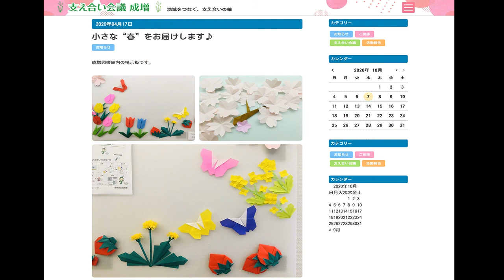5月の折り紙〜藤（ふじ）〜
5月の折り紙から「藤（ふじ）」の折り方をご紹介します。